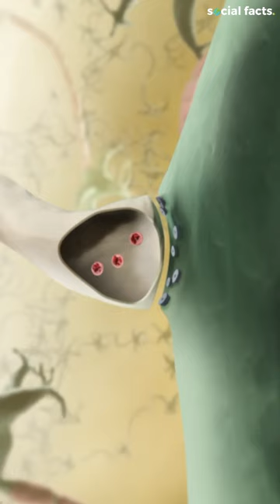Unveiling the Wonders of the Brain | Cosmos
Embark on a fascinating exploration into the intricate workings of the human brain with our latest video! 🧠 From neurons firing to complex cognitive processes, join us as we unravel the mysteries of this incredible organ that powers every aspect of our existence.

Whether you're a neuroscience enthusiast or simply curious about the marvels within your skull, this video offers a comprehensive overview of the brain's complexity. Join us on this captivating journey into the realm of neurology!